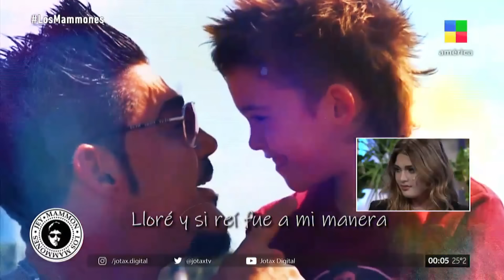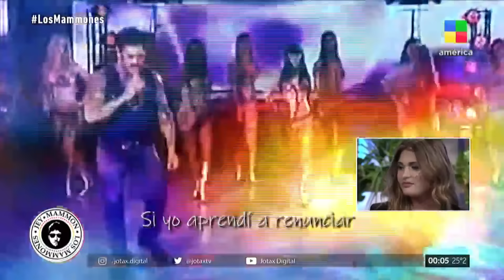Los hijos del Comandante: Marta y Felipe Fort en LOS MAMMONES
A 8 años de la muerte de Ricardo Fort, sus hijos cumplieron 17 años y los recibimos con un fuerte aplauso: Marta y Felipe😍👏🏼

Nos responden todo: ¿Qué es lo que más les gusta de Miaaaameeee? 🏖️ ¿Qué es lo que más admiran de su padre? 🙌🏼 ¿les gusta el chocolate? 🍫

No podíamos no recordar la anécdota de Ricky con su mamá 🤭🤣

Nos vamos al piano a cantar 🎹: “You know I want cha? O, cómo es?“ 🤣🎤

Y porque la extrañábamos mucho, los mellizos también fueron entrevistados por Estelita 🤩